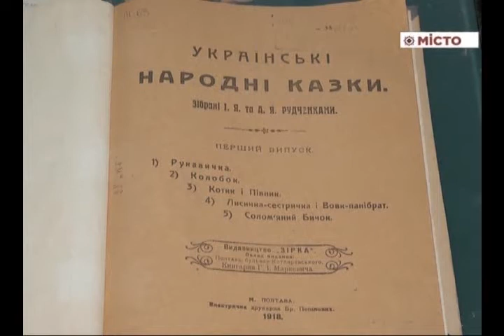Музей П Мирного – дитяче свято «Ідуть до Панаса »